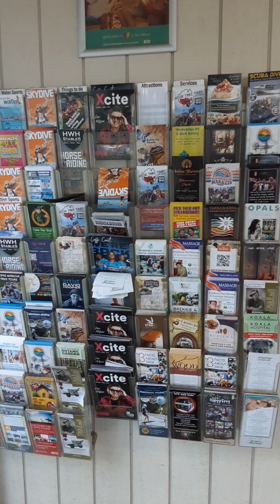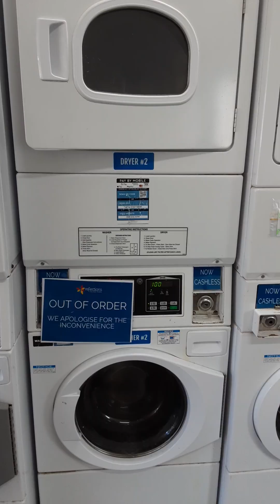Mooney beach top spot